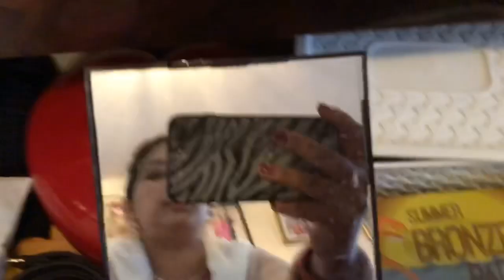روتيني في تنضيم الملابس 👗كيفاش جاتني فرشات فوريو🤔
فرشات فوريو#تنضيم الملابس #

مرحب بيكم في قناتي .💋

لاتنسو الاشتراك وتفعيل الجرس. 💋

ديفوني على الانستغرام .beauty_bay_souka💋